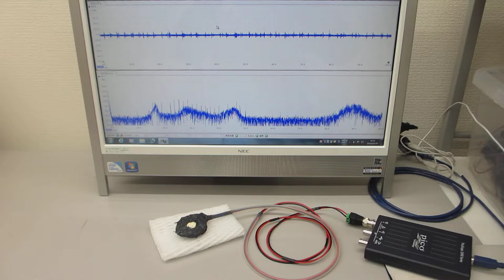動画：超音波プローブの伝搬特性を確認している様子（超音波システム研究所）